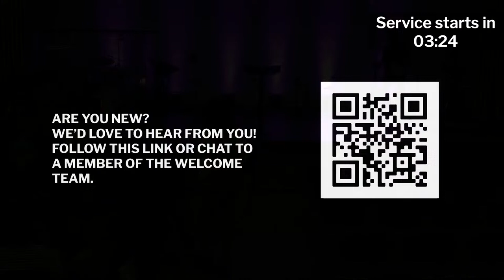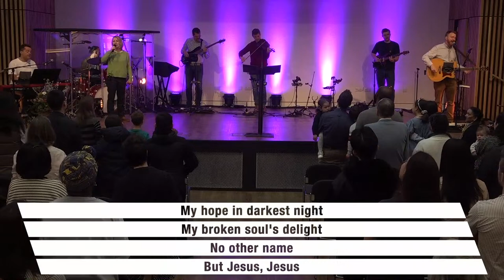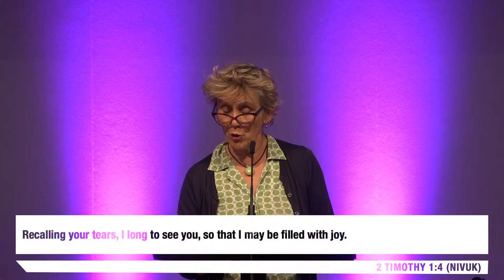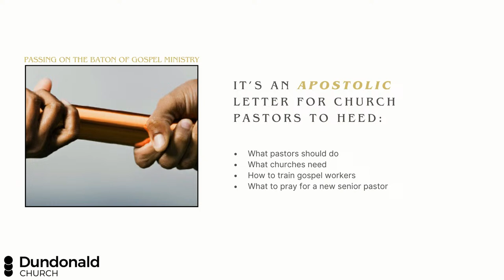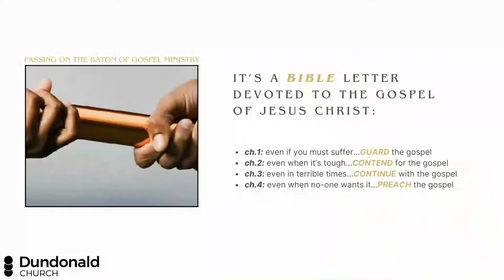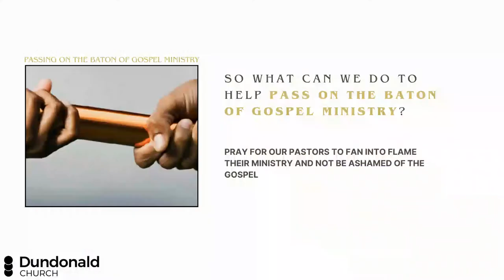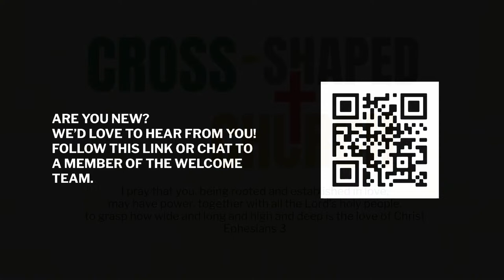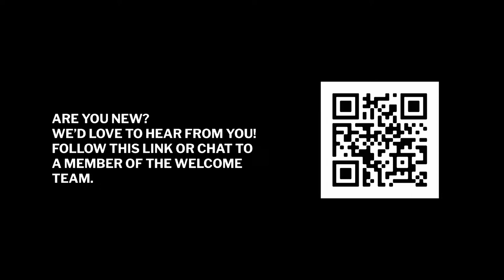2 Timothy 1:1-7 | Dundonald Church - The 10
Welcome to The 10 at Dundonald Church, 07/04/2024. Whether you're in Raynes Park Wimbledon, or anywhere else in the world, you're welcome! To see more about what we believe,